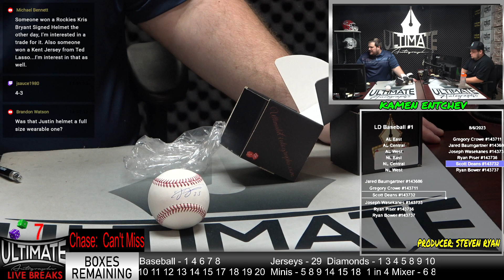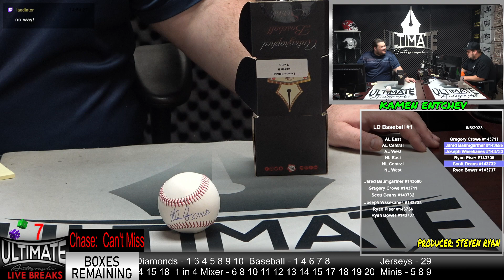Frank Robinson Frank Thomas and Nolan Ryan Baseballs - 08/06/2023 2 P.M. Live Breaks